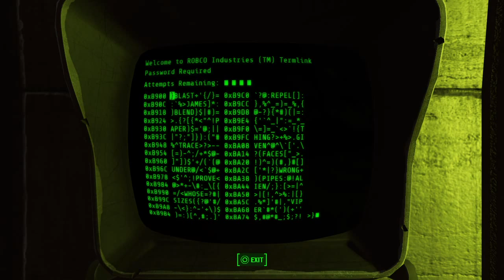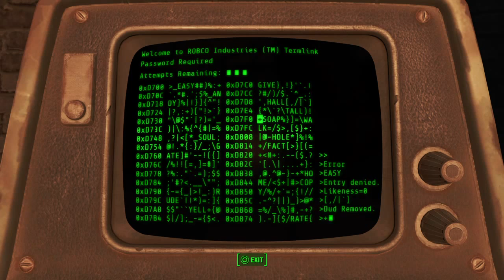Wastland adventures in fallout 4